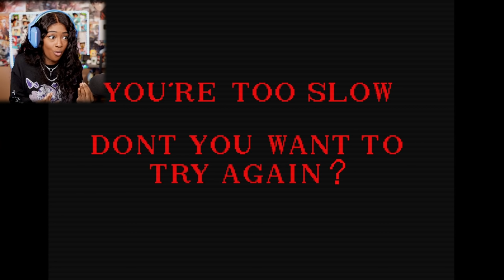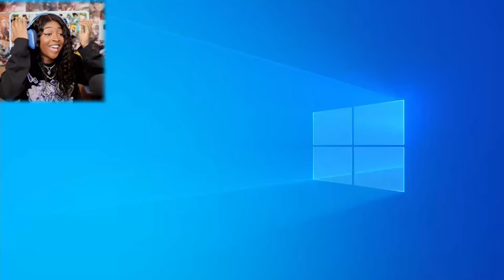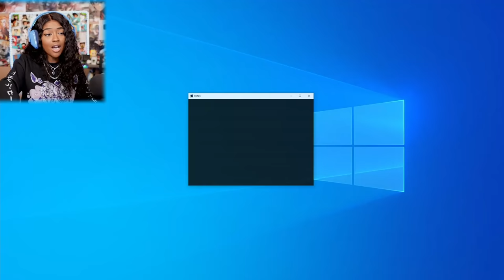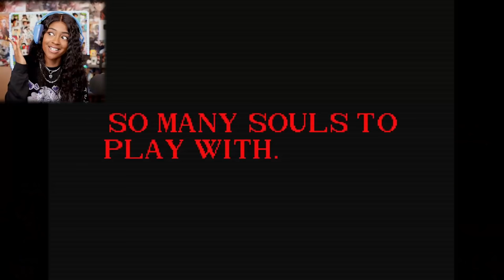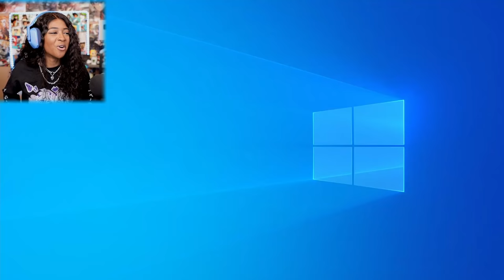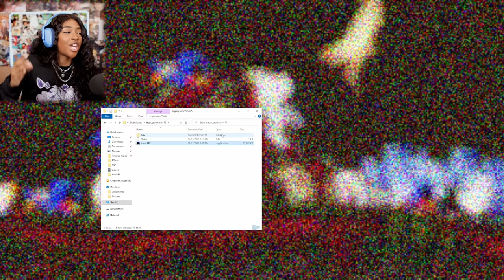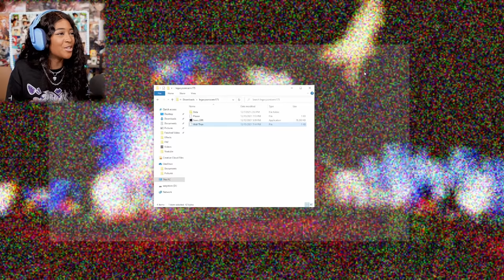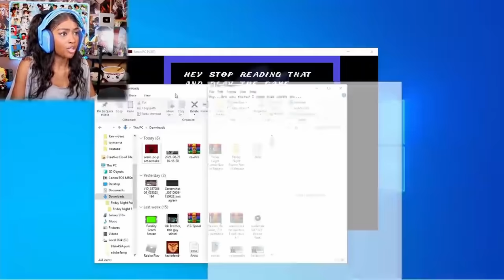SONIC.ERR... SCARIER THAN SONIC.EXE!! HE HACKED INTO MY PC AGAIN!!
Sonic.ERR Gameplay
Welcome To Sonic T̸͝͝ó̵͊k̶̋͊ý̷̐o̴̅͘ ̵͗̅T̵́̏ờ̸ẙ̸͠ ̷͒̈́Š̷̈́h̷͗͊o̵͋̚w̸͌̅ The Game Contens j Do you want to play & l e t s play ,!//
💕Gat the game here 💕